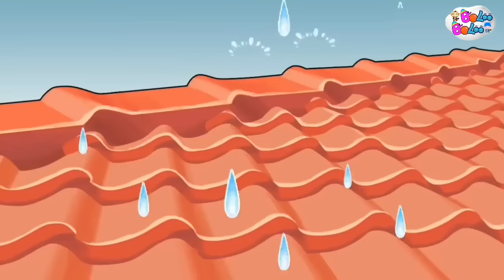Lagu Campuran | Kukuruyuk, Anjing Kecil, Tik Tik Tik Bunyi Hujan, Tek Kotek